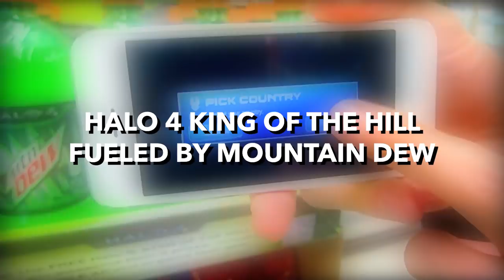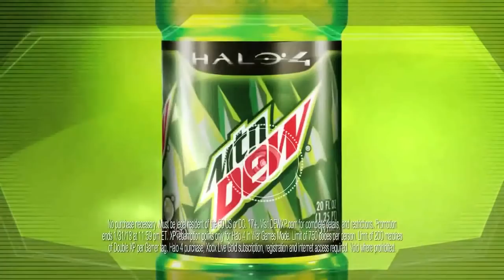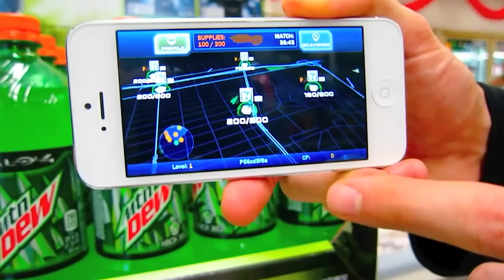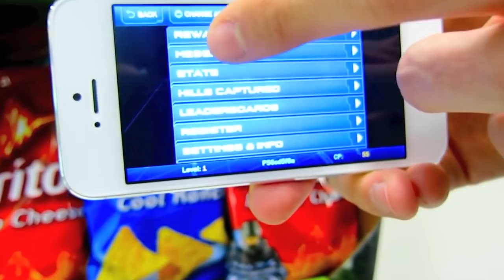El JUEGO de HALO que NADIE CONOCE - El Pokemon Go de Halo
Microsoft hizo su propio Pokemon Go 4 años antes de que existiera, un juego que nadie recuerda y lleva casi 10 años en el olvido.

Simon se viene el All Stars 2